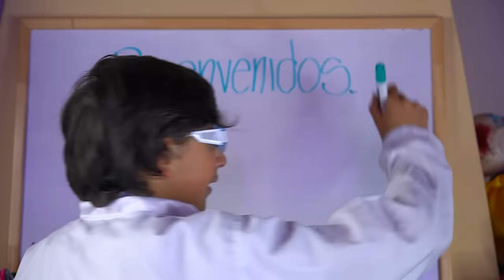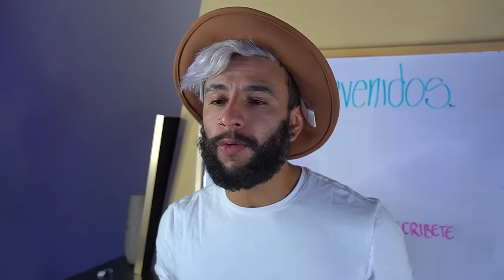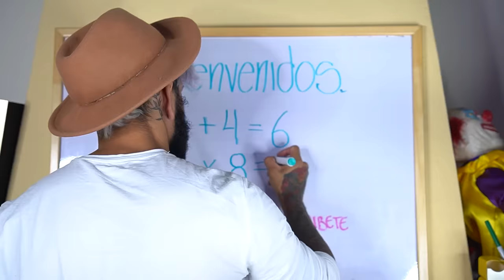TIPOS DE NOVIOS EN LA ESCUELA !!! || ¡Novio VS. Novia! Situaciones divertidas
Hola humanos de YOUTUBE
HOY ESTAREMOS ENCERRADOS EN UNA HABITACIÓN CUMPLIENDO MAS DE 1000 RETOS